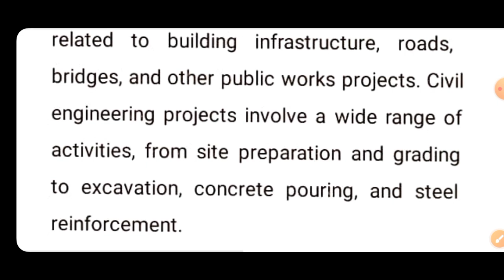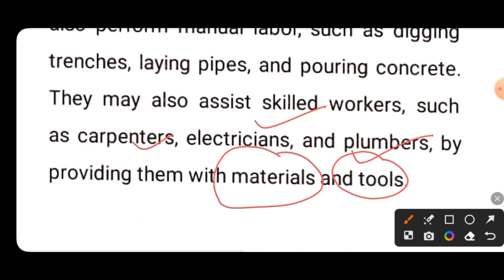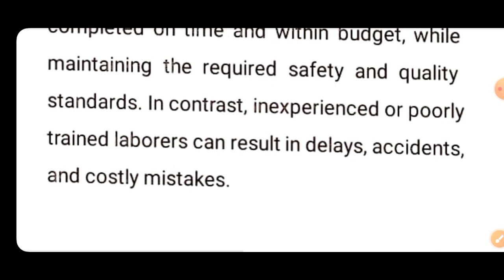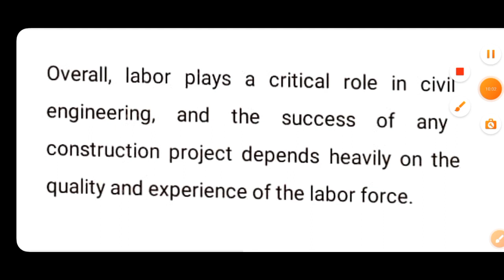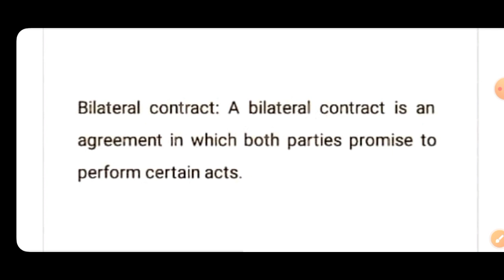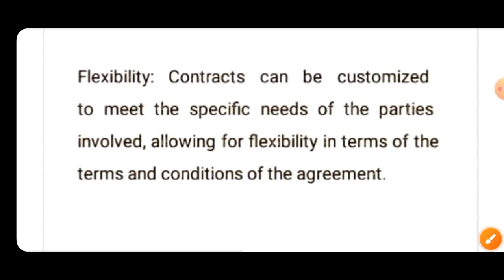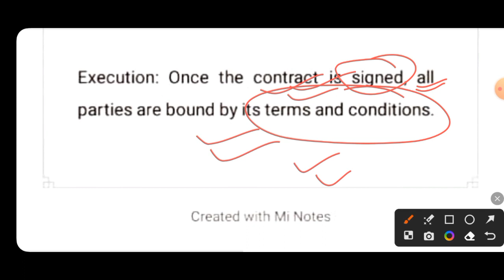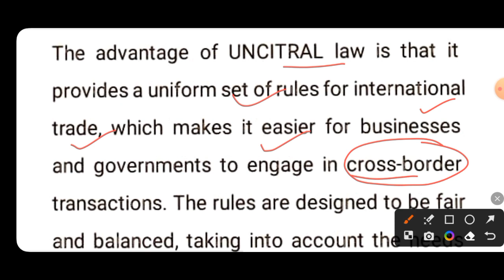Important Questions | Profesional Practice Law and ethics | B-tech 7th Semester | Civil Engineering